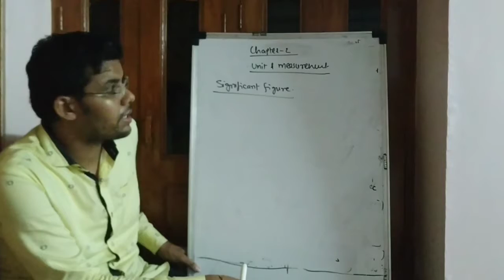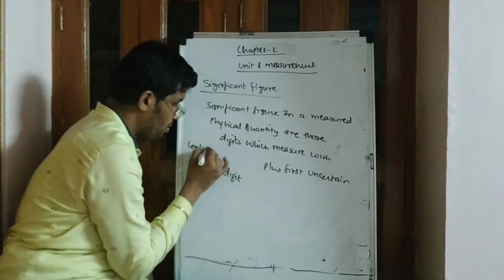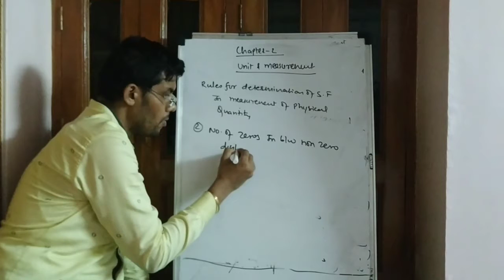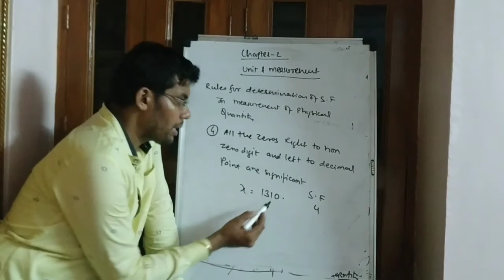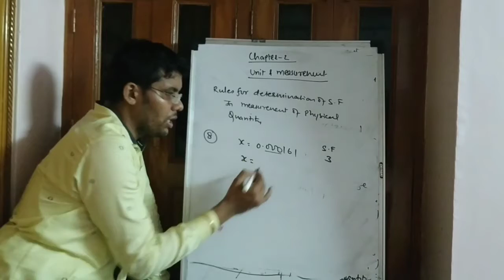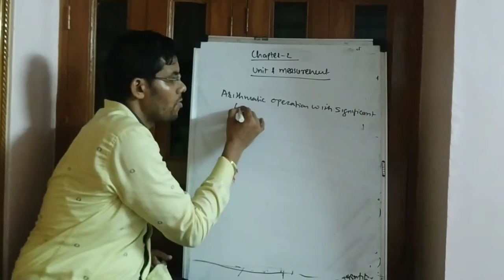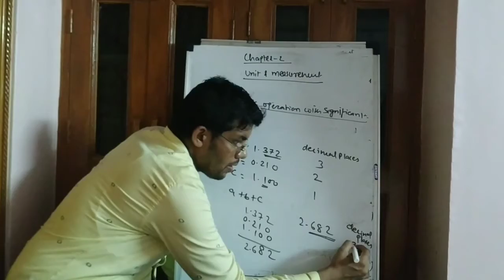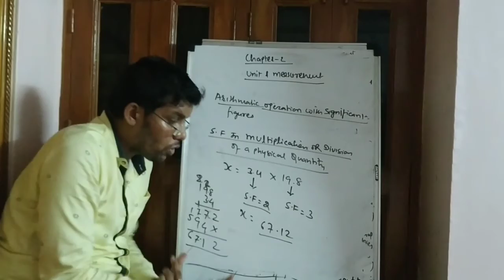Chemistry/ class 11/ chapter 1/ basic concept of chemistry / session 5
Topic- significant figure and its determination